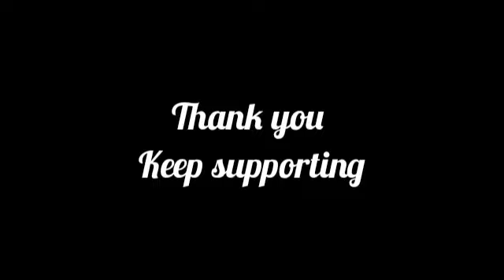rok an cherag banoor en shap#noorkhanbezanjo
same energy but different version
two shining stars